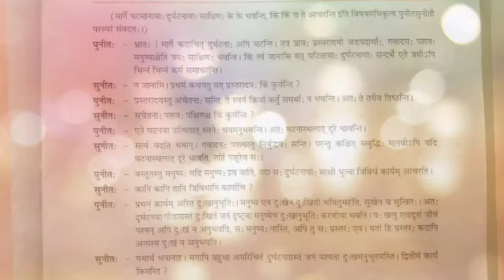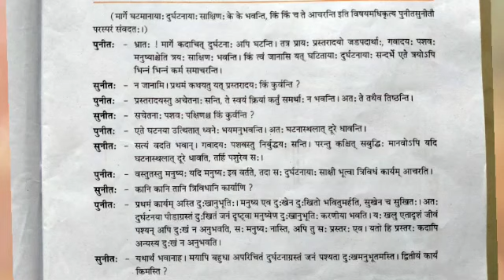STD 10- GM- SANSKRIT-LESSON 8